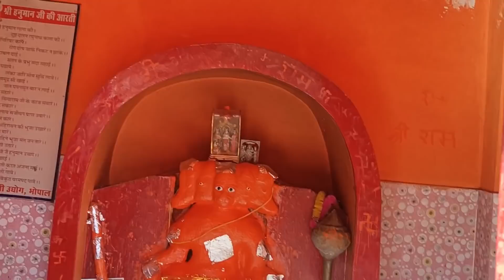एक शनिवार करना है खूब पैसा कमाना है तो यहाँ रखें एक लौंग और एक इलायची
केवल एक शनिवार करना है 1 छोटा सा काला धागा बांध से यहां 2 घंटे के अंदर मिलेगा अचानक पैसा